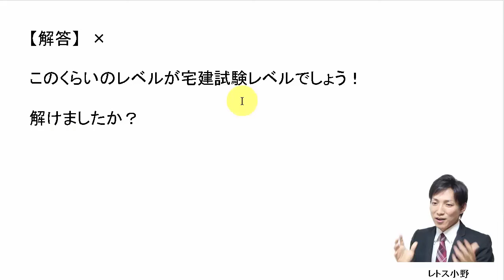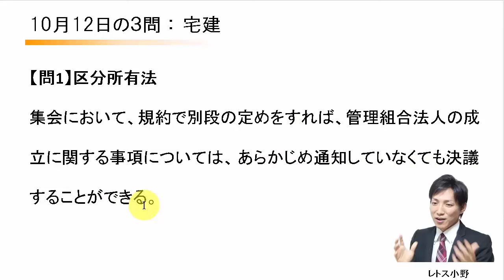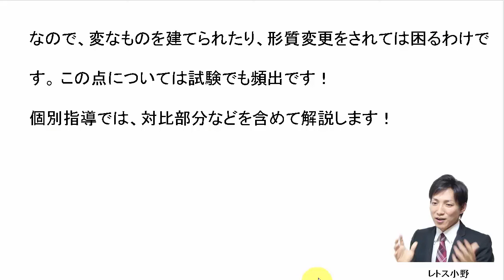【宅建過去問】10月12日の３問【レトス小野】宅建過去問解説